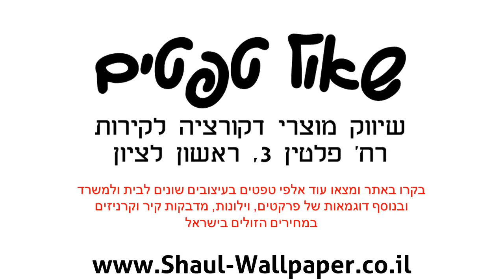טפטים לארונות, טפט רטרו חום ברקע קרם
טפט איכותי מאוד מתוצרת הולנד מיוצר על ויניל.